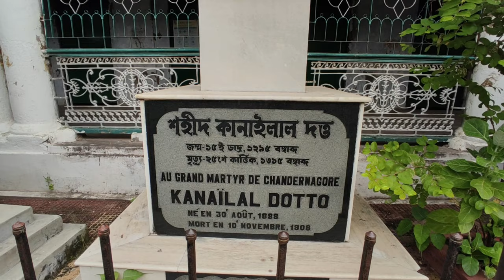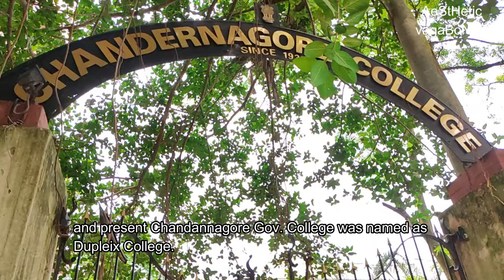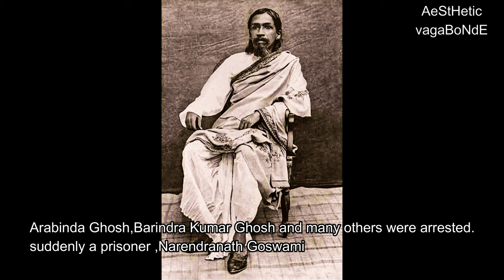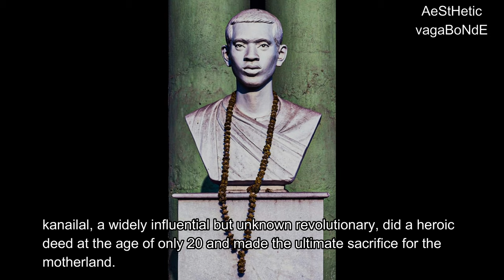History of Kanailal Dutta| ভারতের স্বাধীনতা সংগ্রামের দ্বিতীয় শহীদ-জন্ম চন্দননগর#aestheticvagabonde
Every incident of self-sacrifice of students in the history of India's freedom struggle is remarkable. One such student is Kanailal Dutta who is a revolutionary of the freedom struggle belonging to Jugantar Group. A widely influential but unknown revolutionary Kanailal Dao did a heroic deed in just 20 years and for the motherland He also made a final sacrifice.

He spent his early life and student life in Chandannagar and Chinsurah and this video is all about that.

More free music find here